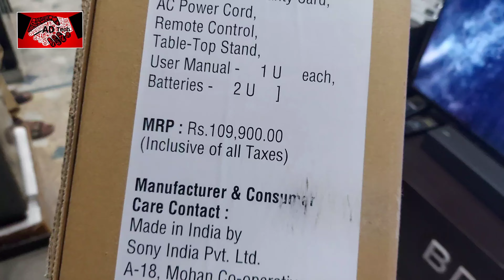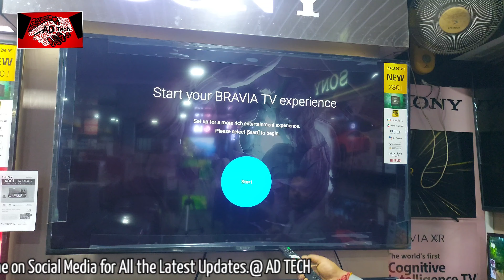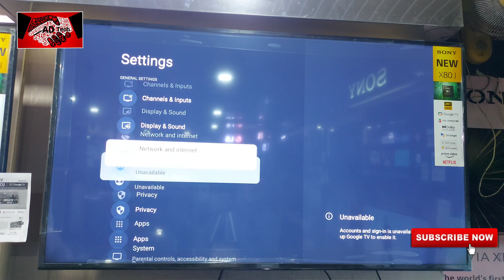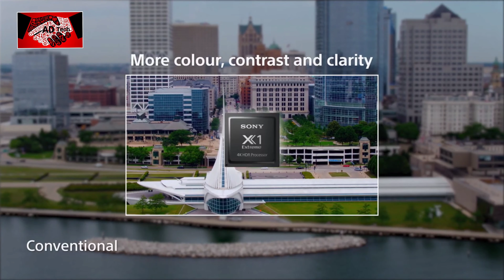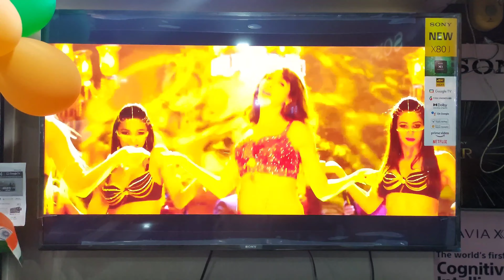Sony 55X80 Unboxing 4k Google tv Os